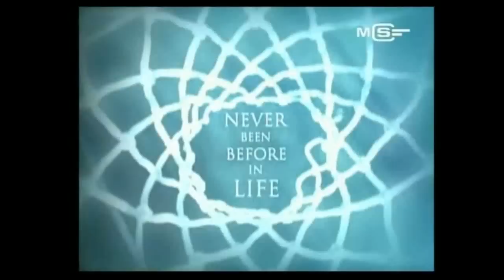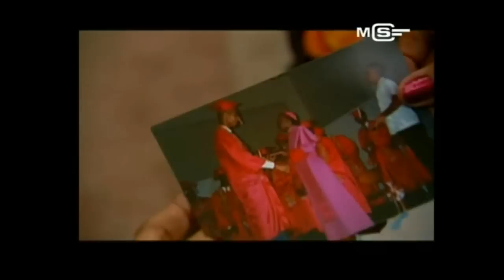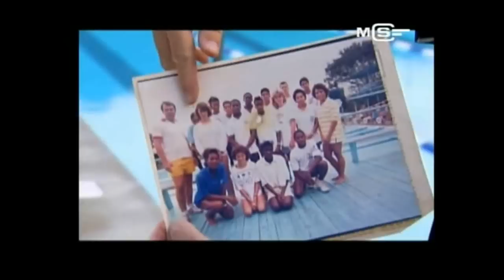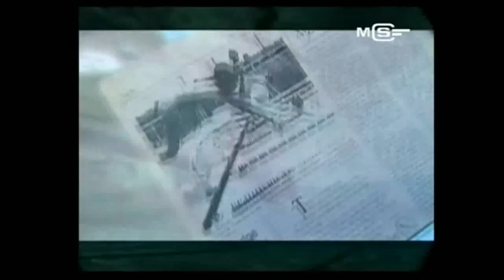Tim Duncan - documentaire - NBA Journey - VF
Petite biographie de Tim Duncan commenté en Francais de son enfance dans les Iles Vierges, la natation jusqu'a son parcours dans le basket ( 2009 )